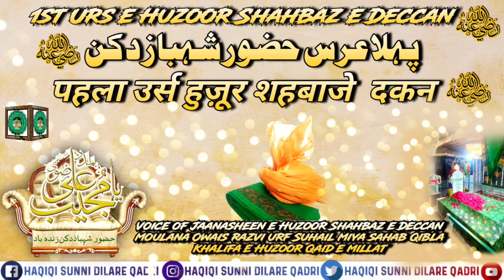Elan 1st Urs e Paak Huzoor Shahbaz e Deccan Alaihir Rahma |Jaanasheen e Shahbaz e Deccan Owais Razvi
✨ *Madrasah Under Construction* ✨

✅ Markaz-E-AhleSunnat Hyderabad is a Religious organization founded by Huzur Shahbaz-e Deccan Mufti Muhammad Mujeeb Ali Qadri Razvi Alayhi Rahma in 2011.

➡️ Madrasah Under Construction:
🔹Darul Uloom Faiz-e Raza

💸 Payments can be made easily to our bank account:

A/C Title: ARGKR Trust
Bank: State Bank of India
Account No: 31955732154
IFSC code: SBIN0003026

ℹ️ Please inform us on WhatsApp
When you make a deposit through QR code / UPI ID.